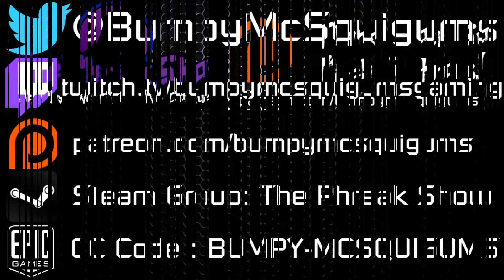Let's Play Monsters Of Mican - Part 1 - Worst Barbarian Rogue Ever!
KeyWasProvided by Blankitt Productions LLC! Thank you!

Let's Play Monsters Of Mican!  I've been very eager to check out Dungeon Crawlers as of late and this one looks so weird.  Still, the devs were kind enough to send it my way, so we'll give it a shot and have a good ole time!